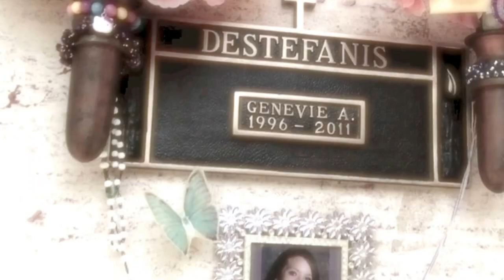Royal Syndicate - "Fly Away" Ft. Soul Child OFFICIAL MUSIC VIDEO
Royal Syndicate Music Presents: "Fly Away"

1st Verse - The Imperfect Guardian Angel (I.G.A)
2nd Verse - The Lyrical Angel (Solrac)
Chorus/Hook - The Imperfect Guardian Angel & Soul Child

Written & Produced By: Royal Syndicate Familia